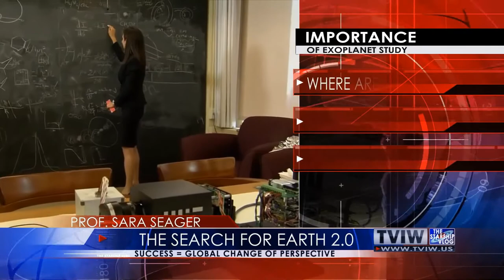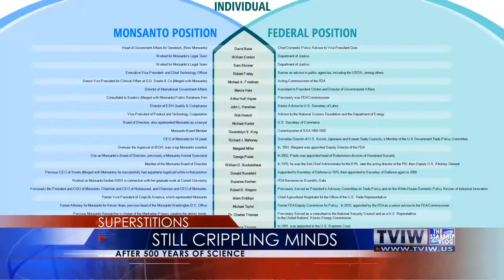Interstellar Workshop with Les Johnson and Sara Seager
The search for Earth 2.0, and the Seager Effect: a public awakening to real existence of previously fictional ideas in space; In this case, earthlike planets around other stars. Probably signs of life will be detected within decades, perhaps signs of intelligence sometime later.